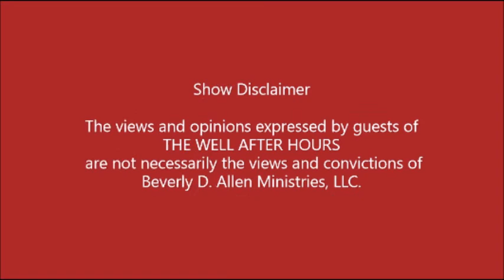Christian Moms Raising Children In A Secular World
Two Christian Moms share their wisdom and Faith in raising their sons and daughters to live in a Secular Society.